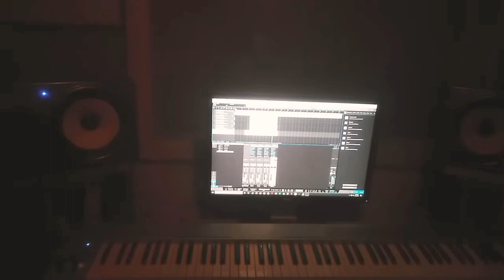Dilshan Rnd - Free bars